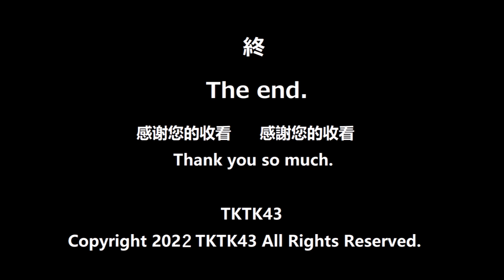【キハ40 流氷の恵み】旭川から上川の車窓 Train trip Asahikawa to Kamikawa in Japan.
（本動画の原本は友人から頂きました。どうもありがとうございました。）

キハ40、流氷の恵み号の旭川から上川までの車窓の旅です。
ちょっと見ただけで沿線がいかに豪雪かが分かるかと思います。
余命短いキハ40ですが、このような「北海道の恵みシリーズ」が今後どうなるかがとても気になります。

Train trip Asahikawa to Kamikawa in Hokkaido Japan.
JR Hokkaido Sekihoku line.

This vehicle is KIHA-40 DMU.
( Diesel  Multiple Unit)